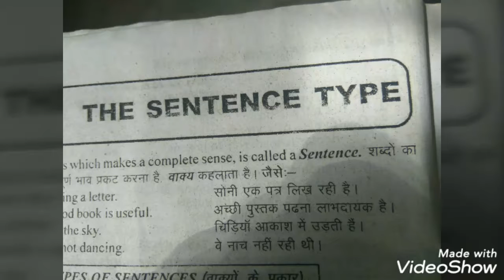Types of a sentenve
English Grammar
Vihan Tutorials. Typed of a Sentence. VihanTutorials.